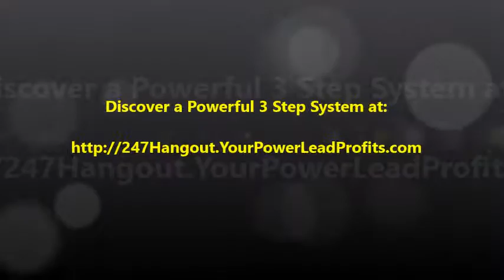Building Your People, so They Can Build Your Business